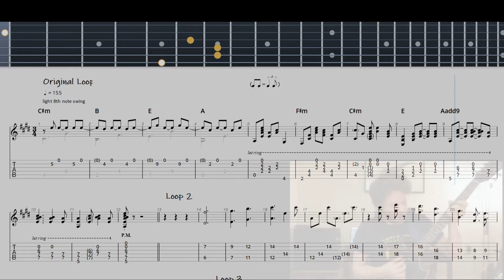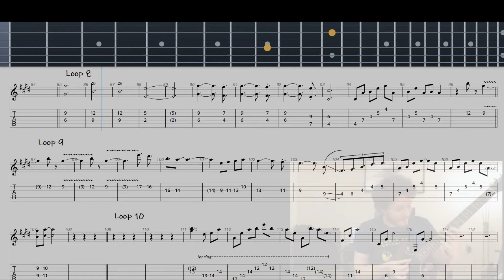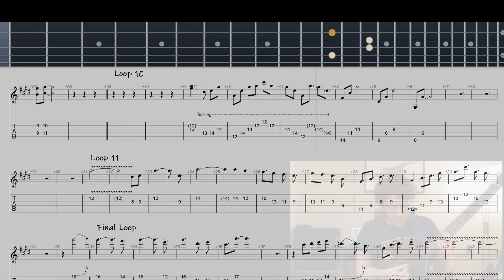Guitar tabs for Sean Angus Watson's loop from Paul Davids video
Let me know if you have any transcription requests!

Thanks!
-James